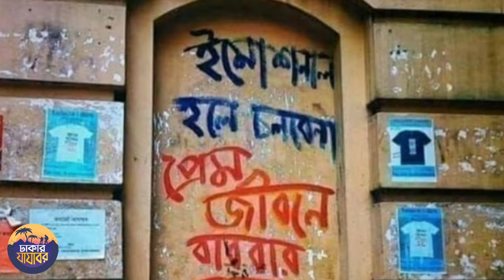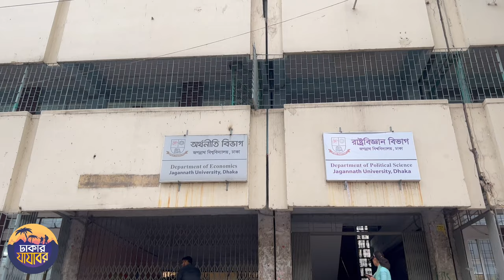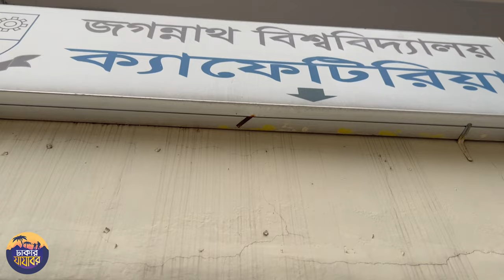কতোটা সুন্দর জগন্নাথ বিশ্ববিদ্যালয়!! Jagannath University Tour !! Love for JnU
Jagannath University  is a state-funded public university at 9–10, Chittaranjan Avenue in Sadarghat, Dhaka, the capital of Bangladesh. Even though it is one of the most famous and academically one of the best universities in Bangladesh, JnU is the only non-residential University in this country Jagannath University is in the southern part of Dhaka city near the River Buriganga and a new super modern campus of approximately 200 acres is being built at Keraniganj.